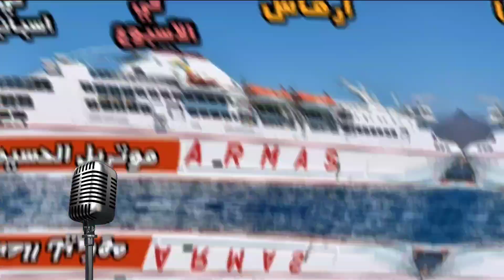باخرة ارماس موتريل الحسيمة اثمنة التذاكر عدد الرحلات .. -Alhoceima Motril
اثمنة تذاكر الرحلات البحرية إلى الحسيمة الناظور مليلية وسبتة